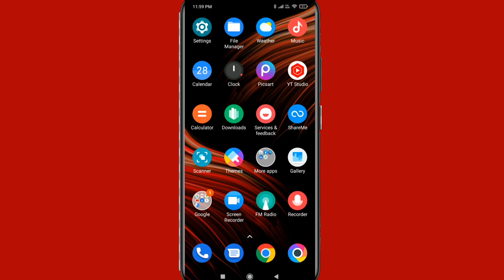Poco mobile me kisi bhi app ka notification kaise band Karen // Poco app notification stop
Hi friends is video mein main aapko poco mobile me kisi bhi app Ka notification band Karne Ka tarika bataya hun

to friends FIR milenge Ek new video mein tab tak ke liye bye Radhe Radhe Bolo Padega